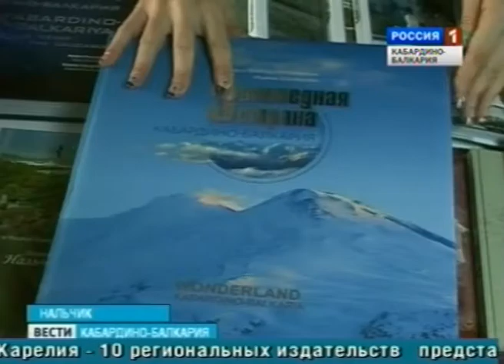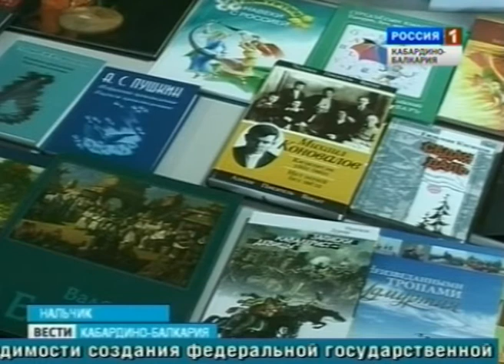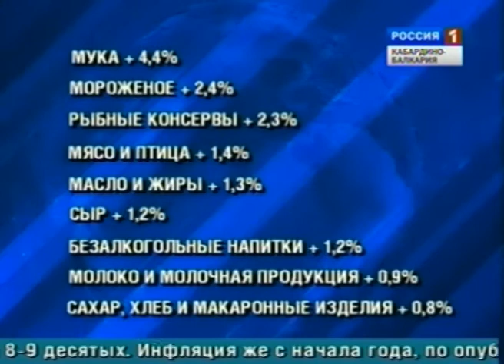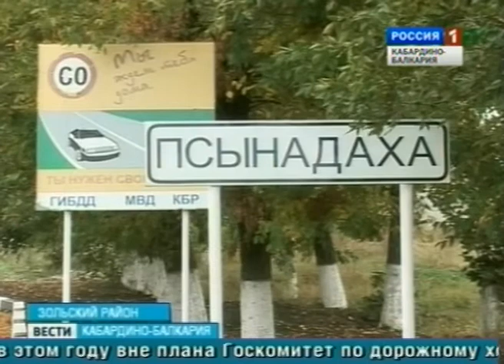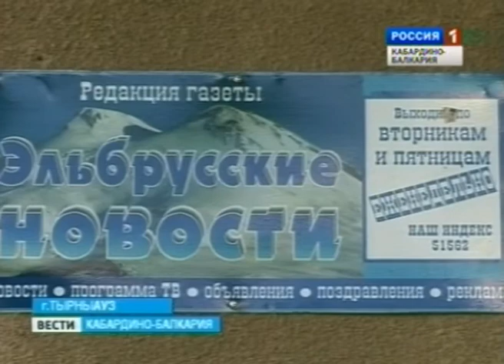Вести КБР (25.09.2012,17:30)